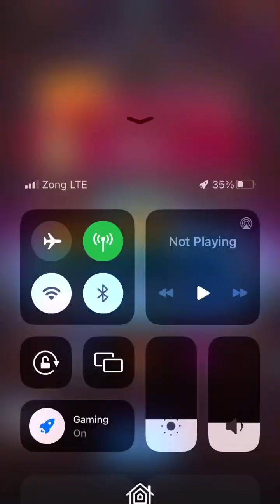Clash Royale Best Deck Champion Triple Draft Gameplay Strategic Dominance!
Embark on a Clash Royale journey with our Best Deck Champion Triple Draft Gameplay! Witness strategic dominance unfold as we navigate through the arena with carefully chosen cards. 🏆🃏